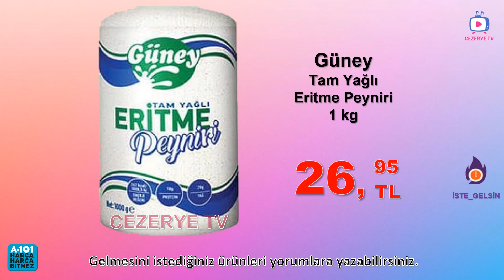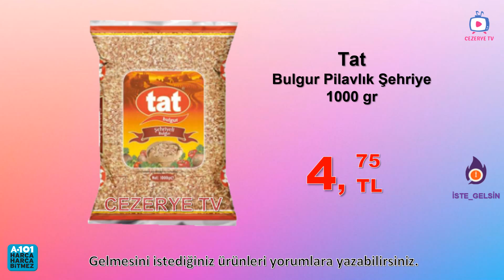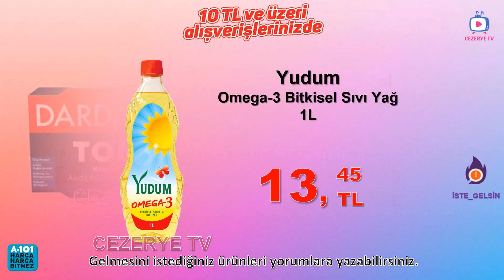A101 31 Mayıs 2021 Aktüel Ürünler Kataloğu | Gıda ve Temizlik | Beklenen Katalog | a101 bu hafta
31 Mayıs  2021  günü A101 Aldın Aldın kataloğu ile A101  marketlerine gelmesini beklediğimiz gıda ve temizlik aktüel ürünleri sizler için derledik.